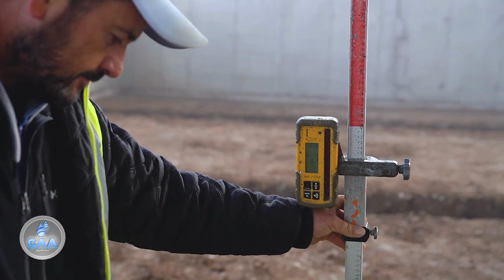Statie compostare namol Campia Turzii | Etapele finale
Stația va transforma nămolul rezultat în urma epurării apelor în compost ce poate fi reutilizat în agricultură și întreținerea spațiilor verzi. Practic, urmând pașii exacți ai economiei circulare, noua structură va închide ciclul unui deșeu, și anume nămolul, transformându-l într-un produs util.

Instalația de compostare a nămolului este un proiect unicat în România. Stația de compost, în hală închisă, cu tratarea aerului viciat prin biofiltru este prima de acest gen de la noi din țară.

Consultanța premergătoare, design-ul și implementarea sunt relizate de către Best Tools, pentru compania de apă Aries Turda.